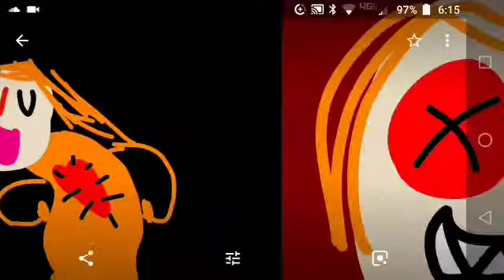Wanna play meme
Sorry about the disotion. I was trying to draw less to Dave the wait. Plus I learned a valuable lesson, slow and steady wins the race. 😄